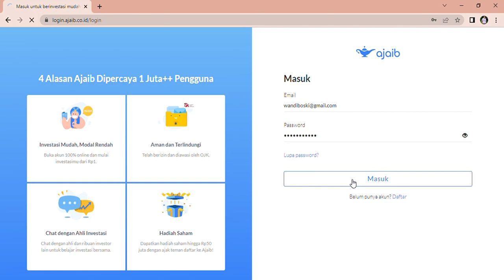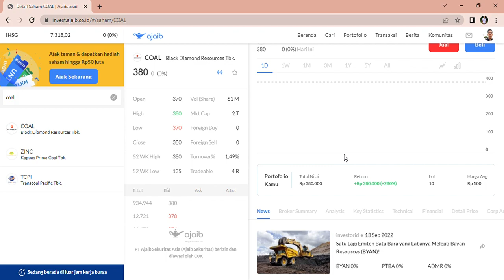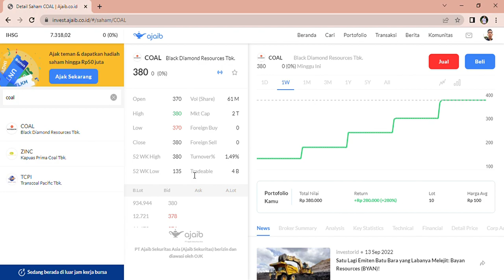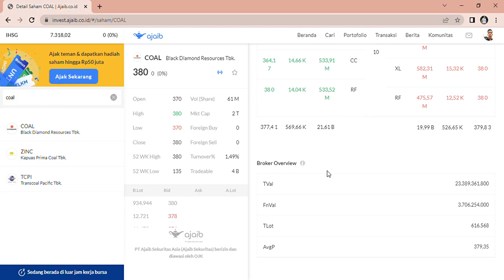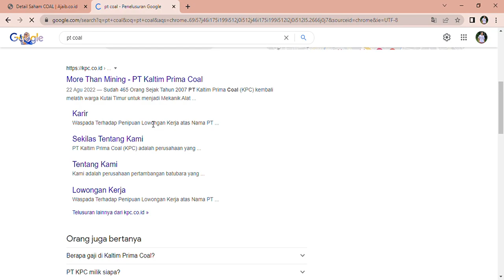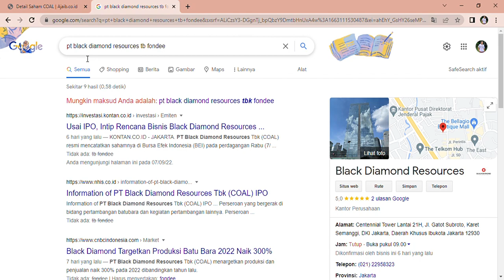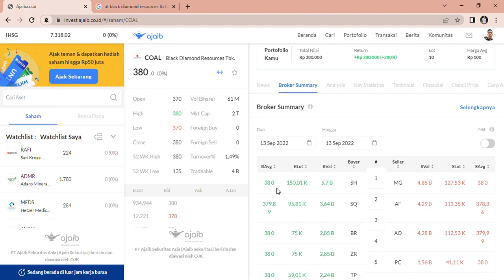KONGLOMERAT SUJAKA LAYS CUAN RP 1 TRILIUN‼️ AKIBAT KINERJA SAHAM COAL YANG FANTASTIS🚀280 Persen